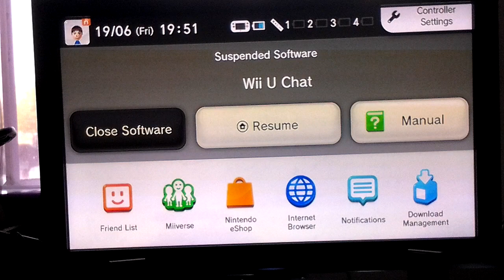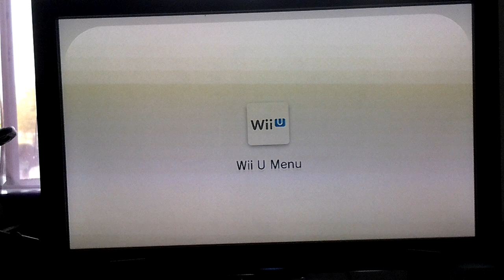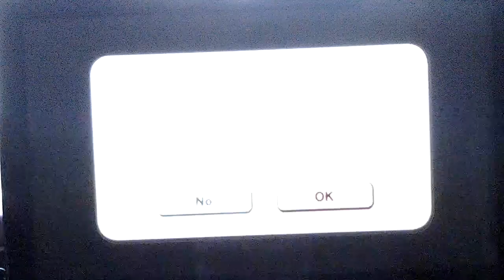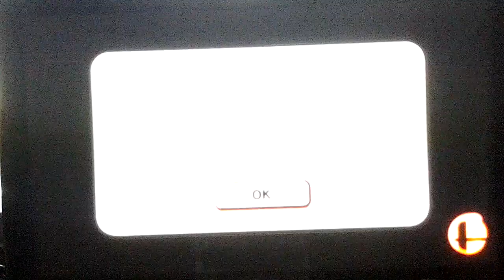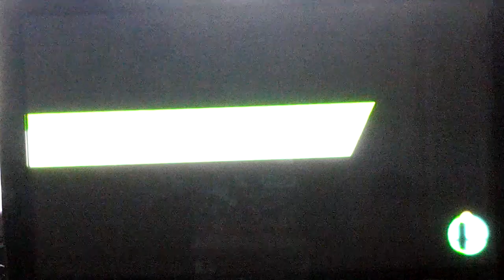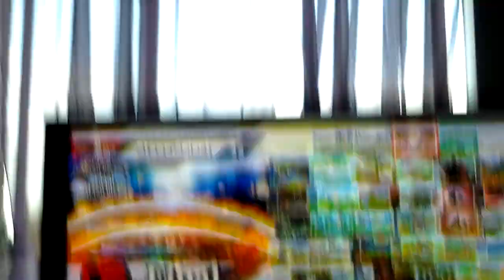Super smash bros. Pt 9 with wii u friend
The same thing as part 8